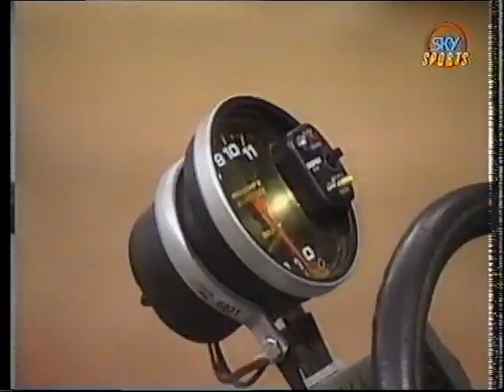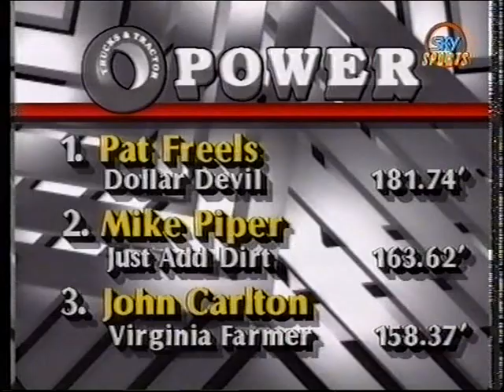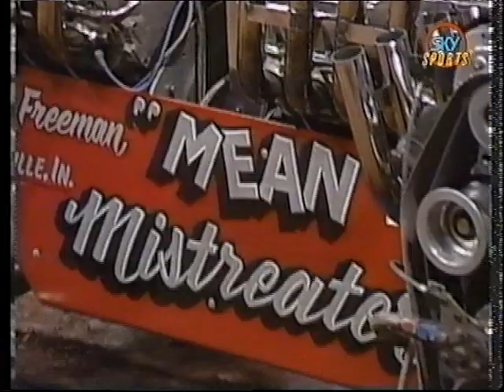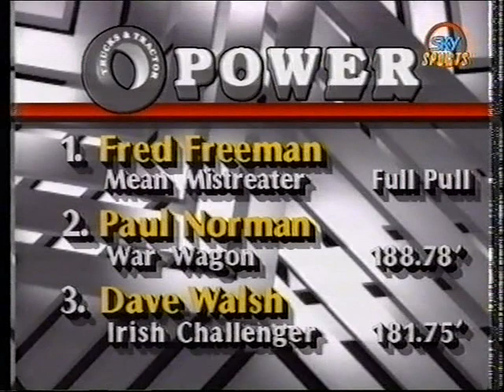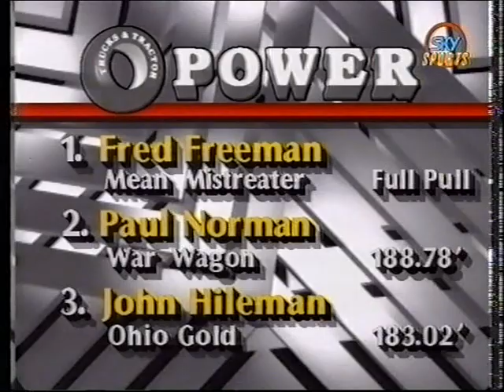Modified Tractor Pull Omni Atlanta 1990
1990 Modified Tractor Pulling at the Omni in Atlanta, Georgia